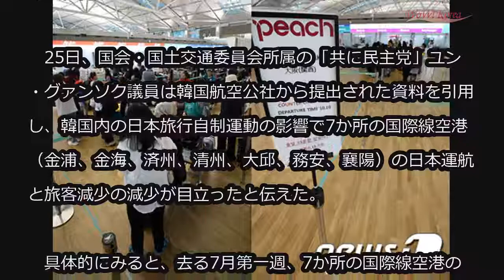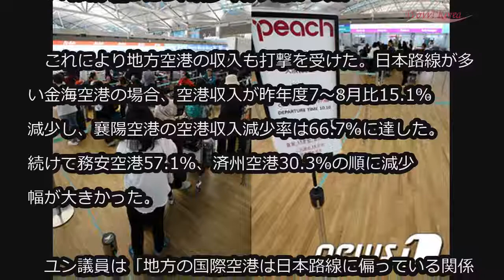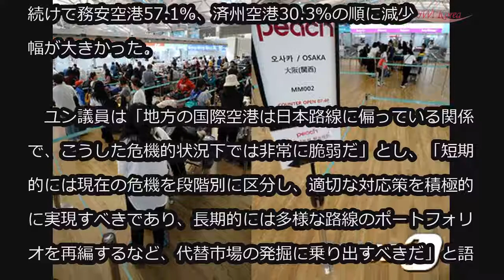日本旅行の自制運動で地方空港に打撃＝韓国 (9/25)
日本旅行の自制運動で地方空港に打撃＝韓国

日本のホワイト国除外で触発された日本不買運動の影響を受けて、韓国の地方空港の収入が打撃を受けている。

　25日、国会・国土交通委員会所属の「共に民主党」ユン・グァンソク議員は韓国航空公社から提出された資料を引用し、韓国内の日本旅行自制運動の影響で7か所の国際線空港（金浦、金海、済州、清州、大邱、務安、襄陽）の日本運航と旅客減少の減少が目立ったと伝えた。

　具体的にみると、去る7月第一週、7か所の国際線空港の日本路線運航便は全体1029便、旅客15万1283人だったが、8月第4週目には836便、旅客10万150人で、航空便193便、旅客5万1133人減少した。減少率は33.8％だ。

　日本訪問の旅客減少は昨年に比べると、その幅がさらに大きかった。日本旅行自制運動が盛んだった7月第5週から8月第4週まで日本路線の旅客推移を昨年と比較すると、7月第5週8.3％、8月第1週14.7％、8月第2週19.6％、8月第3週25.2％、8月第4週35.3％の減少で、時間が経つにつれ減少率が大きかった。

　これにより地方空港の収入も打撃を受けた。日本路線が多い金海空港の場合、空港収入が昨年度7～8月比15.1％減少し、襄陽空港の空港収入減少率は66.7％に達した。続けて務安空港57.1％、済州空港30.3％の順に減少幅が大きかった。

　ユン議員は「地方の国際空港は日本路線に偏っている関係で、こうした危機的状況下では非常に脆弱だ」とし、「短期的には現在の危機を段階別に区分し、適切な対応策を積極的に実現すべきであり、長期的には多様な路線のポートフォリオを再編するなど、代替市場の発掘に乗り出すべきだ」と語った。